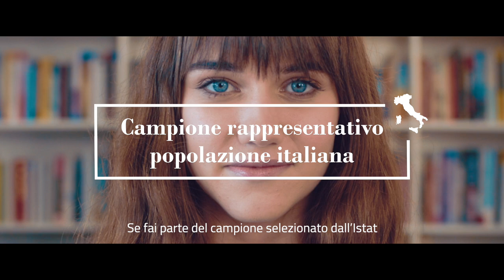Come fare a combattere l’epidemia? Conoscendola meglio. Indagine Sierologica Istat-Ministero Salute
E' partita l’indagine sierologica del Ministero della Salute e Istat sul nuovo Coronavirus, che coinvolgerà un campione di circa 150mila persone in 2mila comuni del territorio nazionale. Il campione è stato selezionato da Istat per garantire la massima rappresentatività della popolazione in termini di età, sesso, localizzazione geografica e attività economica. I cittadini coinvolti saranno contattati dai Centri Regionali della Croce Rossa Italiana.